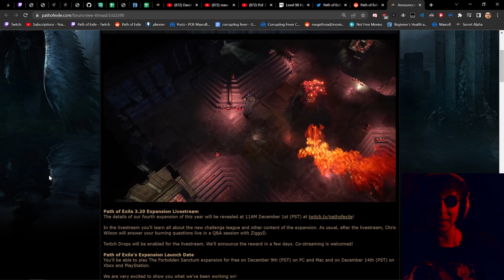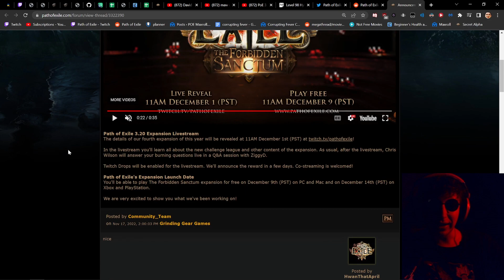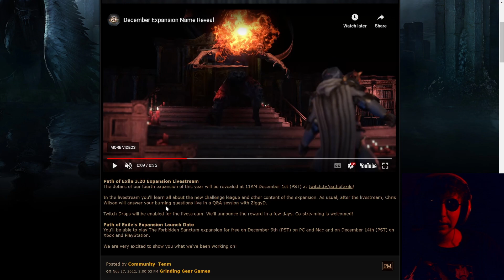POE 3.20 Forbidden Sanctum - HUGE Expansion Coming December 9th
Lots of loot, no Archnemesis and a new BOSS? Last huge expansion before POE 2 is going to be a great one!